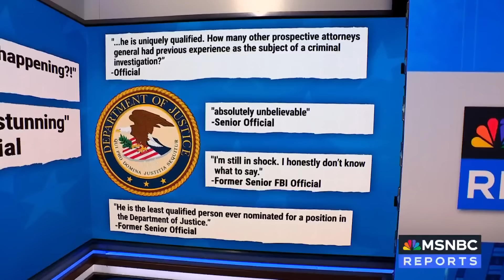'Complete and utter horror': Gaetz is 'incredibly ill-suited' for AG, attorney says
President-elect Trump tapping Matt Gaetz as Attorney General has shocked Capitol Hill, along with some of his other administration picks. NBC News' Dasha Burns reports the latest. MSNBC host Jonathan Capehart, The New Yorker staff writer Susan Glasser and former U.S. attorney Barbara McQuade join Ana Cabrera to react and to discuss what it may mean for the government.